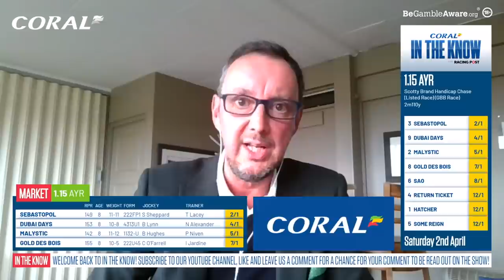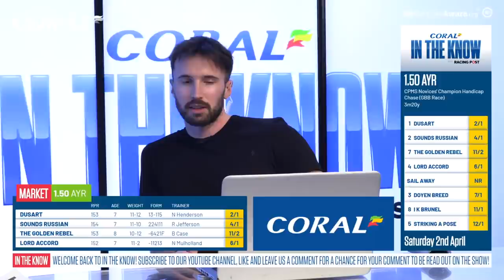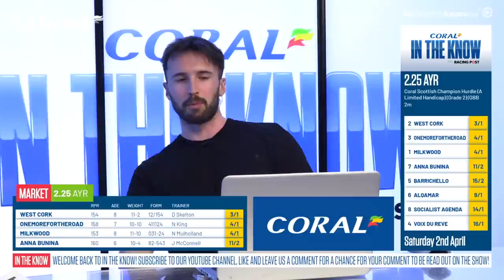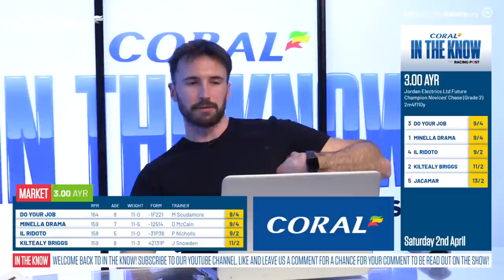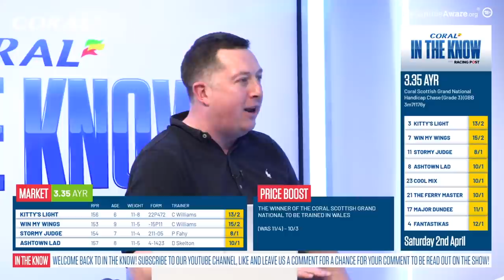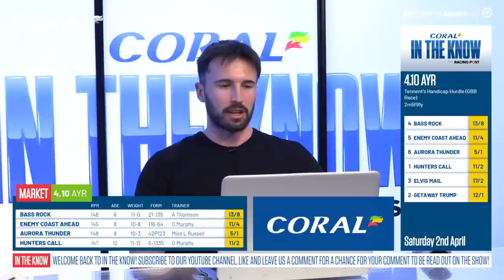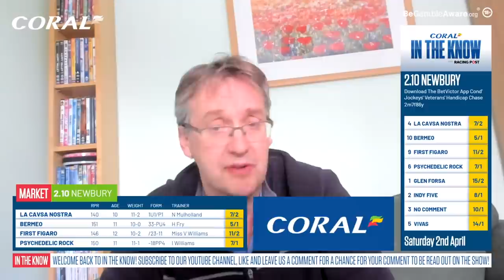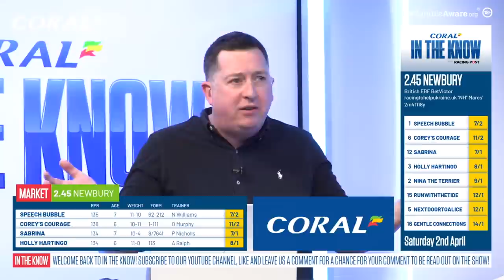Scottish National Preview | Horse Racing Tips | In The Know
Join Dave Orton, Coral's David Stevens, Racing Post tipsters Tom Segal and Robbie Wilders as they preview the racing from Newbury and Ayr, where the highlight of the weekend is the 2022 Scottish National.

18+ Gamble Responsibly